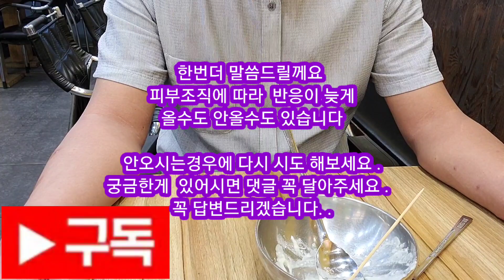식초로 점을 뺀다. 빠집니다, 사과식초로 점,쥐젖,잡티,검버섯,까지빠집니다,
1시간30분이나  2시간 두시면 됩니다  이후에
밀가루가 굳어있으면 때어내시면 됩니다..

때어내신 점부분에 물티쉬나
물휴지로 살짝 닦아 내십시요..

그리고 마데카솔연고을
바르시고 주무시면됩니다

그리고 얼굴에는 안하시면 좋겠습니다 사후관리가 힘들어서 말입니다

팔이나 다리나 손등에 하실때
처음 하시는분은 하나씩 해보시고  차후에 요령이 생기시면 여러개 하십시요

한번더 말씀드릴께요
피부조직에 따라  반응이 늦게
올수도 안올수도 있습니다

안오시는경우에 다시 시도 해보세요 .
궁금한게  있어시면 댓글 꼭 달아주세요 .  꼭 답변드리겠습니다. .